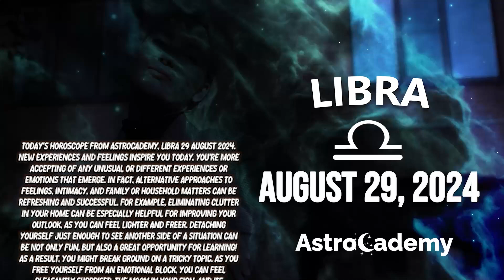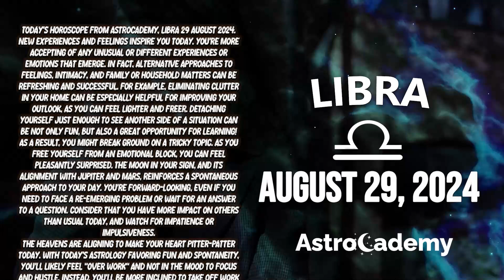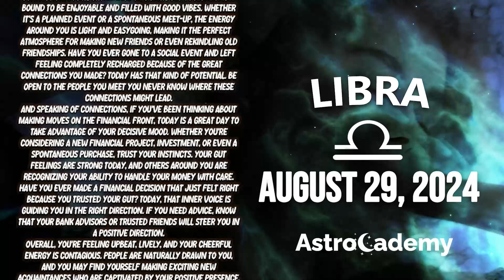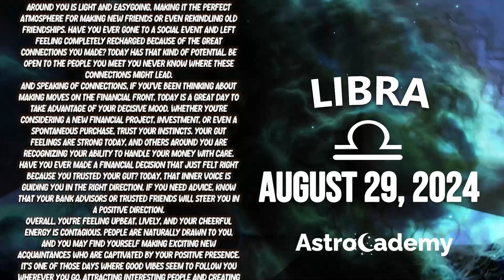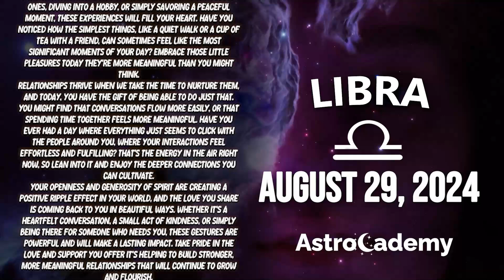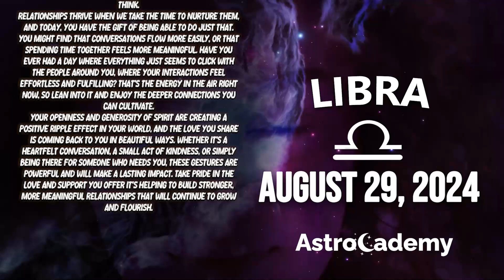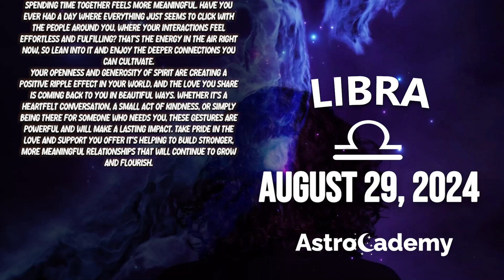OH MY GOD!❗️😱🙏🏻 EVERYTHING EXPLODES IN SEPTEMBER🚨 LIBRA ♎❤ HOROSCOPE FOR TODAY August 29, 2024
Here is my Libra forecast / horoscope for today Thursday, 29 August 2024. This applies to you if you are born under the astrological zodiac sun sign of Libra. You can also check this reading if your are Libra moon sign or Libra rising star.

Today's horoscope Libra -  August 29 2024 - ♎️
Astrocademy Look at your Libra prediction  August 29 2024 ❤️

On your favorite channel, Libra daily horoscope  August 29 2024, discover what destiny holds for you in love, health and money. Libra daily horoscope for free, Libra horoscope  August 29 2024, ♎️

Libra Horoscope Today August 29 2024
Daily horoscope Libra August 29 2024
Horoscope Libra August 29 2024
Libra August 29 2024

Libra love horoscope August 2024